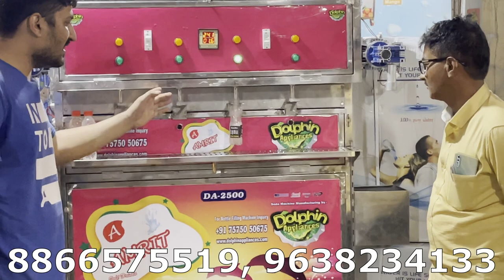Automatic Soda Filling Plant | आटोमेटिक ४ हेड सोडा फिलिंग प्लांट | रोजाना प्रोडक्शन २०००० बोतल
dolphin appliances
alka cinema road, \bhavnagar- 364001, gujarat